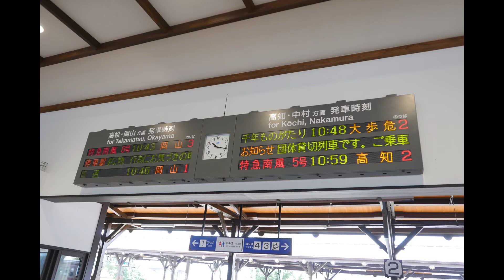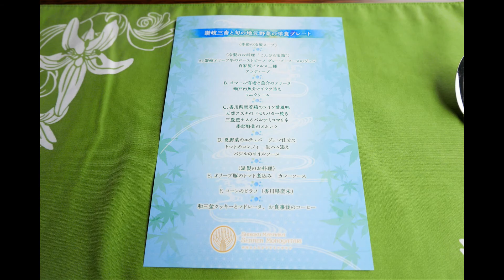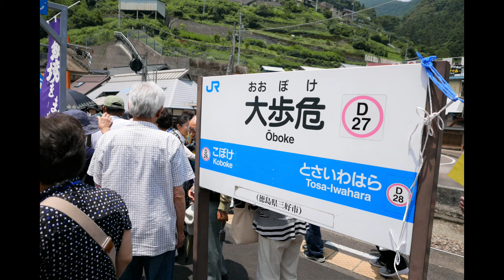GOPRO HERO5 JR四国「四国まんなか千年ものがたり」に乗車 #21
2017年4月1日より運行開始となったJR四国「四国まんなか千年ものがたり」に乗車してきました。
かなり大人気で予約が取れないプラチナチケットなんだそうです。
今回は平日貸切イベントでの乗車だったので本当にラッキーでした。

運行区間は香川県多度津駅から徳島県大歩危駅となりますが、今回は金刀比羅宮の玄関口「琴平駅」から乗車しました。
沿線には写真撮影していたり手を振ってくれたりと多くの方がいらっしゃいました。

私は全く列車には詳しくないのですが、使用される車両は30年以上前に製造された185系特急車両を改造しているそうです。
素人だとそんなに古い車両だとは全く気がつかないくらいキレイで豪華な仕上がりになっていますよ。

列車内でビールや食事を楽しみながら讃岐山脈を越え徳島に入り、吉野川に沿って小歩危を通過そして終点の大歩危駅までのんびりとした時間を過ごす事が出来ました。

大歩危駅からはチャーターした観光バスに乗り換え祖谷渓へ！
日本三大奇矯の一つ「かずら橋」を観光してバスでの帰路となりました。
日帰りツアーでしたが、こんな時間の使い方もいいな～ と感じた一日でした。

JR四国 四国まんなか千年ものがたり

　Panasonic DMC-LX100-K
　Zhiyun Z1-Rider-M(ジンバル)
　DJI SPARK(ドローン)
    Zero Tech Dobby(ドローン）
　Shoulderpod S2
　Peak Design capture withPOV
　SLIK DQ-10N（クイックシュー)
　iPhoneSE
    iPhone6（SPARKモニター用)